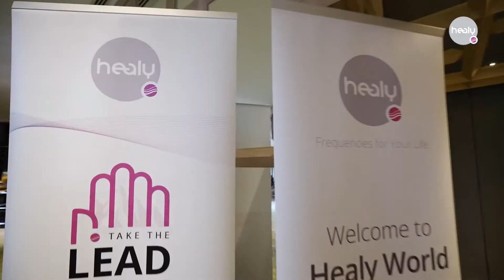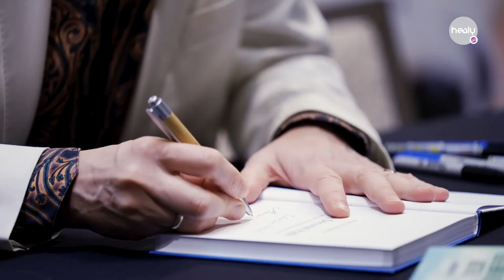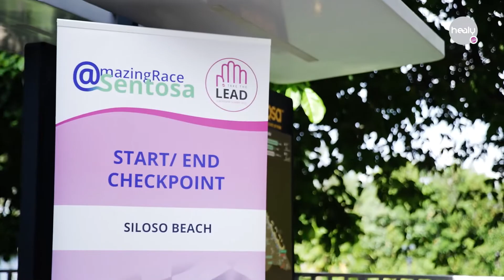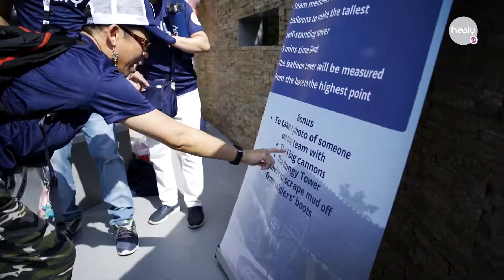Healy World Take The Lead Leadership Summit 2022 Event Highlights